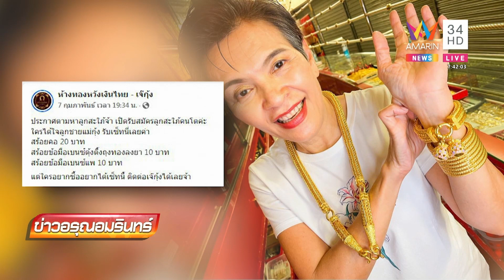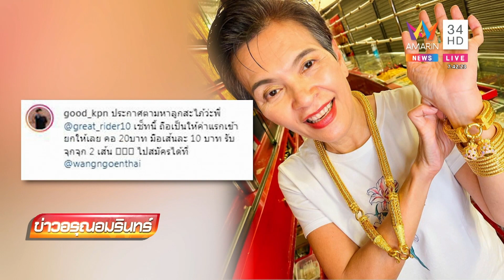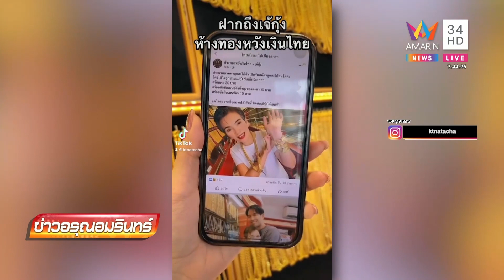แม่ "เกรท วรินทร" ทนไม่ได้! ลูกโสดคนเดียวในกลุ่ม ตามหาลูกสะใภ้ด่วน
แม่ "เกรท วรินทร"ทนไม่ได้! โพสต์ตามหาลูกสะใภ้ เซ็ตแรกเข้า สร้อยคอ 20 บาท มือเส้นละ 10 บาท